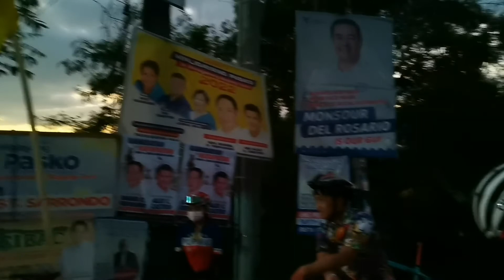GABALDON NUEVA ECIJA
Please don't skip ads. Just click the Like sign and Watch all the videos.Thank you for your warm support and God bless.